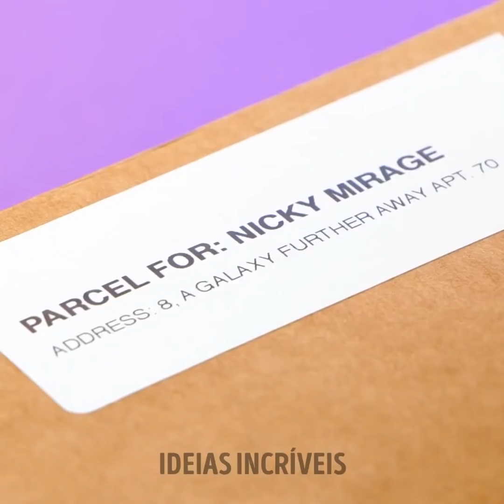31 IDEIAS DE OFICINA QUE DEIXARÃO QUALQUER HOMEM FELIZ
Minutagens:

0:08 Bancada de trabalho

3:10 Organizador de parafusos, pregos e outras peças pequenas

3:35 Conserto de cano

3:41 Ideia para cabos

4:15 Truque para cortar frutas

4:53 Organizador